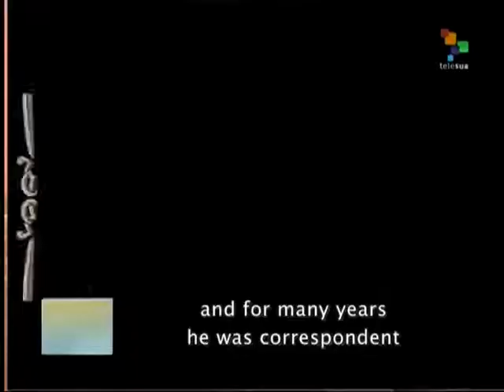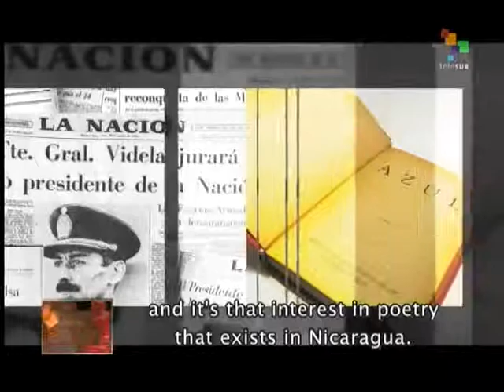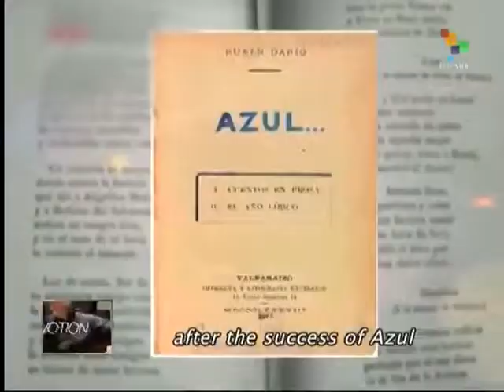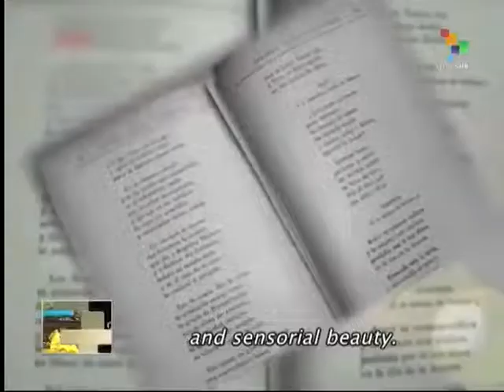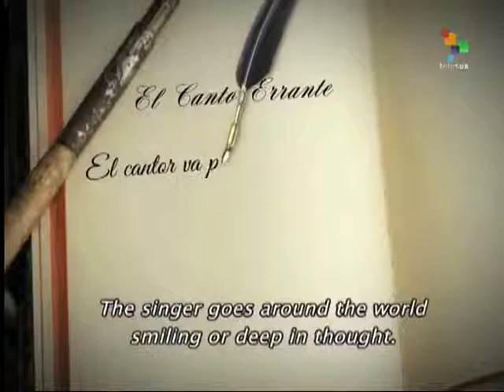Lives - Ruben Dario - II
"Lives" offers a window on the Latin American continent, as seen through the eyes of people, either well known or ordinary individuals, who provide the viewer with an insight into the essence of the region. Today's program continues last week's examination of the life of Ruben Dario (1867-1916), the famous Nicaraguan poet, journalist, diplomat and patriot. We start with a look at Dario's beliefs, writings, and activities on a political level at the end of the 19th century and beginning of the 20th century as a proponent of liberal and progressive ideas and conclude with appreciations offered by intellectuals of his lasting contributions to Spanish-language and Latin American literature. teleSUR